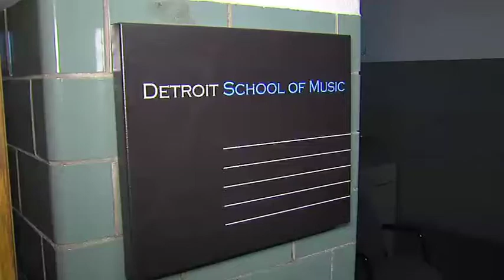Detroit 2020 Persons Of The Week/Students Organize Fundraiser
JoAnne Purtan reports on two students from Greenhills School in Ann Arbor who are organizing a benefit concert for the Detroit School of Music